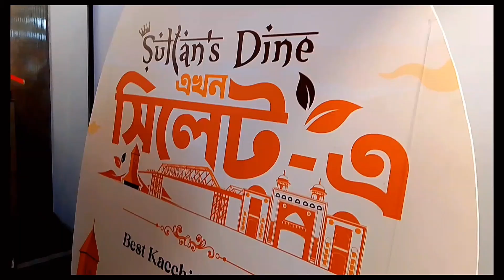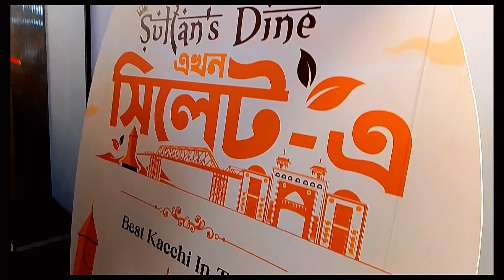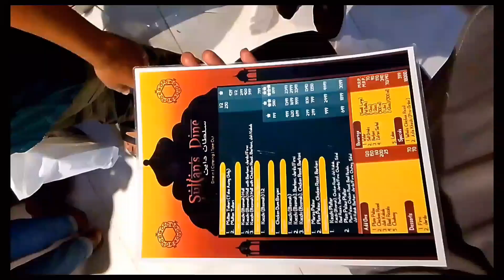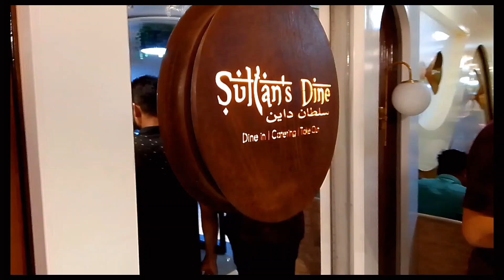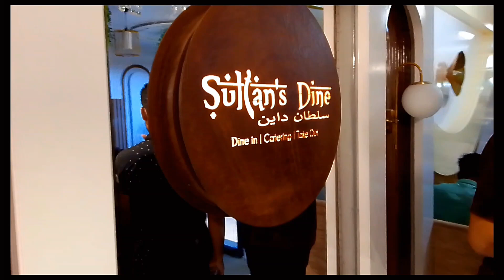New Sultan's Dine🥪🍛|| জিন্দাবাজার_সিলেট|| শুভ উদ্বোধন সোলতান ডাইন🍛vlog 6 @JuhaExploreWorld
New Sultan's Dine🥪🍛|| জিন্দাবাজার_সিলেট|| শুভ উদ্বোধন সোলতান ডাইন🍛ytvlog @JuhaExploreWorld

আসসালামু আলাইকুম বন্ধুরা Juha Explore world   Channel. প্রতিদিন নতুন নতুন exploring video.
❤️ ধন্যবাদ পাশে থাকার জন্য ❤️
লিমা পাগলীর ছয়টি কষ্টের গান শুনতে নিচে ক্লিক করুন 🤗